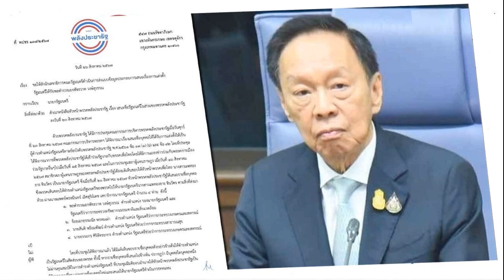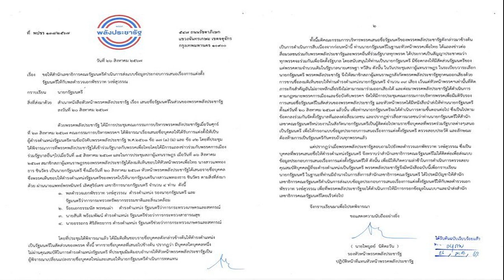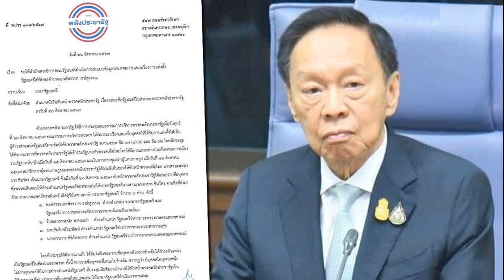พลังประชารัฐ ส่งหนังสือถึงนายกฯ ทวงตำแหน่งรัฐมนตรีให้ พัชรวาท น้องบิ๊กป้อม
26 ส.ค. 2567
12:20 น.
พลังประชารัฐ ส่งหนังสือถึงนายกฯ ทวงตำแหน่งรัฐมนตรีให้ พัชรวาท น้องบิ๊กป้อม หลังยังไม่ได้รับหนังสือกรอกแบบข้อมูล ตรวจสอบประวัติ พร้อมทวงสัญญาประชาคมจับมือร่วมรัฐบาล

เมื่อวันที่ 26 ส.ค.67 ผู้สื่อข่าวรายงานว่า นายไพบูลย์ นิติตะวัน รองหัวหน้าพรรคพลังประชารัฐ (พปชร.) ปฏิบัติหน้าที่แทนหัวหน้าพรรคพลังประชารัฐ ลงนามในหนังสือของพรรคพลังประชารัฐ เลขที่ พปชร.138/2567 ลงวันที่ 26 ส.ค.2567 ถึงน.ส.แพทองธาร ชินวัตร นายกรัฐมนตรี ผ่านสำนักเลขาธิการนายกรัฐมนตรี เรื่องขอให้สำนักเลขาธิการคณะรัฐมนตรี (ครม.) ดำเนินการส่งแบบข้อมูลประกอบการเสนอเรื่องการแต่งตั้งรัฐมนตรีให้กับพล.ต.อ.พัชรวาท วงษ์สุวรรณ

โดยข้อความในหนังสือระบุว่า การประชุมคณะกรรมการบริหารพรรคพปชร.เมื่อวันที่ 23 ส.ค.ที่ผ่านมา ได้พิจารณาเรื่องเสนอชื่อบุคคลให้ได้รับการแต่งตั้งให้เป็นผู้ดำรงตำแหน่งรัฐมนตรีตามข้อบังคับพรรคพลังประชารัฐ พ.ศ.2561 ข้อ 17 (1) (ฉ) และ ข้อ 92 และเห็นชอบ ตามที่พรรคพปชร.ได้เข้าร่วมรัฐบาลกับพรรคเพื่อไทย และแถลงข่าวร่วมกับพรรคการเมืองร่วมรัฐบาลอื่น ไปเมื่อวันที่ 15 ส.ค.2567 และในการประชุมสภาผู้แทนราษฎร เมื่อวันที่ 16 ส.ค.2567 สส.ของพรรคพปชร.ลงมติเห็นชอบให้หัวหน้าพรรคเพื่อไทย น.ส.แพทองธาร ชินวัตร เป็นนายกรัฐมนตรี
ต่อมาเมื่อวันที่ 20 ส.ค.2567 หัวหน้าพรรคพปชร.เสนอรายชื่อบุคคล ซึ่งพรรคเห็นชอบให้ดำรงตำแหน่งรัฐมนตรีของพรรคไปให้นายกรัฐมนตรี ผ่าน นพ.พรหมินทร์ เลิศสุริย์เดช เลขาธิการนายกรัฐมนตรี จำนวน 4 ท่าน ดังนี้ 1.พล.ต.อ.พัชรวาท วงษ์สุวรรณ ดำรงตำแหน่ง รองนายกรัฐมนตรี และรมว.ทรัพยากรธรรมชาติและสิ่งแวดล้อม
2.ร.อ.ธรรมนัส พรหมเผ่า ดำรงตำแหน่ง รมว.เกษตรและสหกรณ์ 3.นายสันติ พร้อมพัฒน์ ดำรงตำแหน่ง รมช.สาธารณสุข และ 4.นายอรรถกร ศิริลัทธยากร ดำรงตำแหน่ง รมช.เกษตรและสหกรณ์

หากรายชื่อบุคคลที่เสนอไปข้างต้น ปรากฏว่ามีบุคคลใดบุคคลหนึ่ง ไม่ผ่านคุณสมบัติในการดำรงตำแหน่งรัฐมนตรี ที่ประชุมมีมติมอบอำนาจให้หัวหน้าพรรค เป็นผู้พิจารณาเปลี่ยนแปลงรายชื่อบุคคลใหม่และเสนอให้นายกรัฐมนตรีดำเนินการทดแทน
ก่อนหน้านี้นายกฯ ในฐานะหัวหน้าพรรคเพื่อไทย แถลงข่าวร่วมกับ พรรคพปชร.และพรรคอื่นที่ร่วมรัฐบาลทุกพรรค ประกาศเป็นสัญญาประชาคมว่าทุกพรรคจะร่วมกัน เพื่อจัดตั้งรัฐบาลและมีข้อตกลงให้มีสัดส่วนรัฐมนตรี ของพรรคตามจำนวนเดิมในรัฐบาลนายเศรษฐา ทวีสิน ซึ่งพรรคพปชร.ลงมติเห็นชอบให้น.ส.แพทองธาร ดำรงตำแหน่งนายกรัฐมนตรี 39 เสียง เว้นแต่หัวหน้าพรรคฯ ที่ติดภาระกิจสำคัญอันไม่อาจหลีกเลี่ยง จึงไม่สามารถมาร่วมออกเสียงได้

และต่อมา พรรคพปชร.ด้ดำเนินการตามกฎหมายพรรคการเมืองและข้อบังคับพรรคฯ จัดให้มีการประชุมคณะกรรมการบริหารพรรคเพื่อมีมติรับรอง การเสนอชื่อรัฐมนตรีในสัดส่วนของพรรคพปชร. และขอให้ดำเนินการตามขั้นตอนต่อไปตามข้อตกลงร่วมกันจัดตั้งรัฐบาล โดยให้ สลค.เป็นผู้ติดต่อไปตามรายชื่อบุคคลที่พรรคร่วมรัฐบาลต่างๆ เสนอ เป็นรัฐมนตรี ให้กรอกแบบข้อมูลประกอบการเสนอเรื่องการแต่งตั้งรัฐมนตรี ตรวจสอบประวัติ และลักษณะต้องห้ามการเป็นรัฐมนตรีกันครบถ้วนทุกพรรค
แต่ปรากฏว่าเมื่อพรรค พปชร.สอบถามไปยังพล.ต.อ.พัชรวาท ซึ่งเป็นบุคคลที่พรรคเสนอชื่อให้ดำรงตำแหน่งรัฐมนตรี ทราบว่า สลค.ไม่ได้ติดต่อ เพื่อส่งแบบข้อมูลประกอบการเสนอเรื่องการแต่งตั้งรัฐมนตรีให้

“ดังนั้นเพื่อมิให้เกิดความล่าช้าในการดำเนินการตรวจสอบคุณสมบัติบุคคลผู้ที่จะดำรงตำแหน่งเป็นรัฐมนตรี พรรคพปชร.จึงมีหนังสือฉบับนี้เพื่อกราบเรียนนายกฯในฐานะที่มีอำนาจในการสั่งการ สลค. ได้โปรดมีบัญชาให้สลค.ดำเนินการส่งแบบข้อมูลประกอบการเสนอเรื่องการแต่งตั้งรัฐมนตรีให้กับพล.ต.อ.พัชรวาท เพื่อที่พรรคพปชร.จะได้ดำเนินการให้มีการกรอกข้อมูลในแบบฯและนำส่งสลค.โดยเร็วต่อไป
สะพัด ‘เดชอิศม์-นฤมล’ ส่งประวัติตรวจคุณสมบัติ รมต.แล้ว คาดสัปดาห์นี้ครบแน่
อิ๊งค์ ยิ้ม ไม่ตอบหลังมือดียื่นยุบเพื่อไทย หมอมิ้ง เผยบางพรรคส่งชื่อรมต.ไม่ครบ